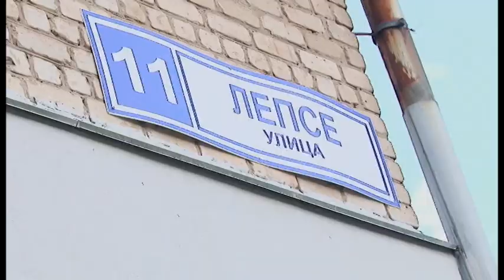Ай-яй-яй: крыльцо на Лепсе, 11. Вятка Today 08.08.2016